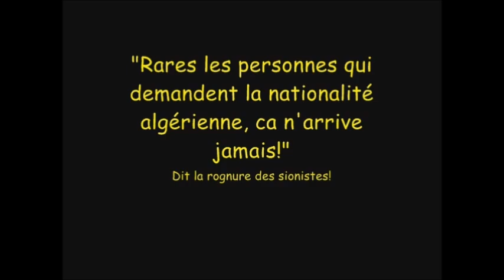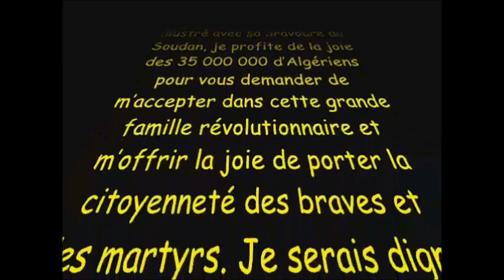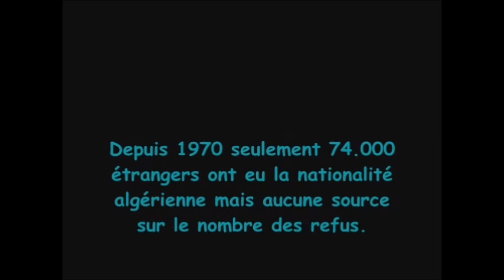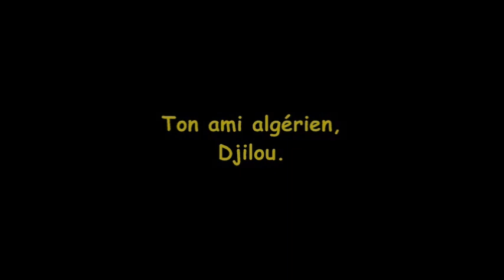Jamel Debbouz, le faux cul au service de Sion.